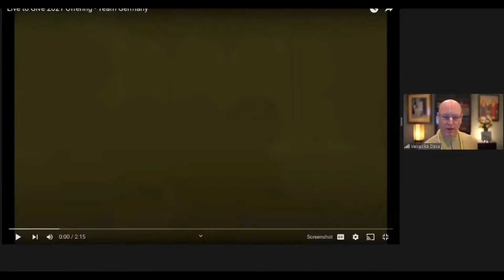Live to Give Offering 2021 - Germany